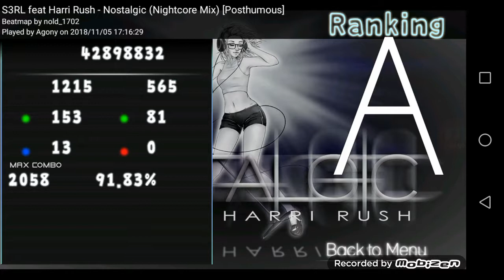osu!droid S3rl feat. Harri Rush - Nostalgic [ Posthumous ] 7.47* FC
Replay error at the end :). I never thought I could FC that map